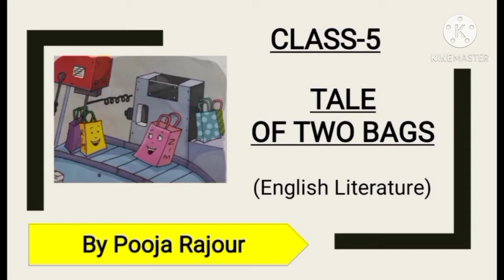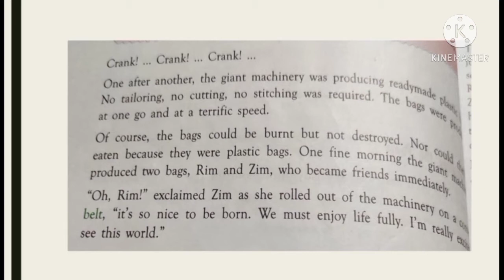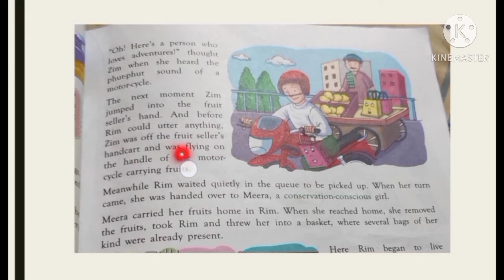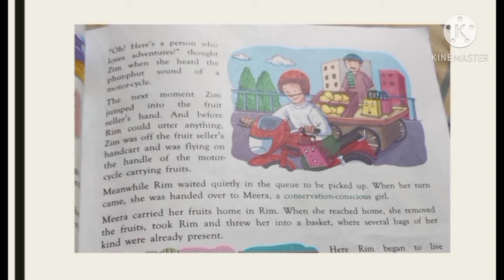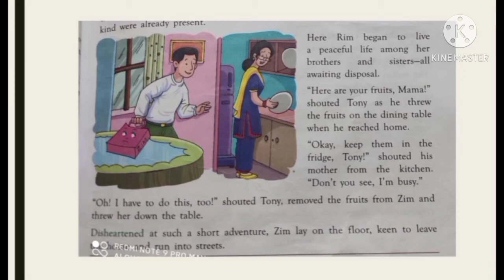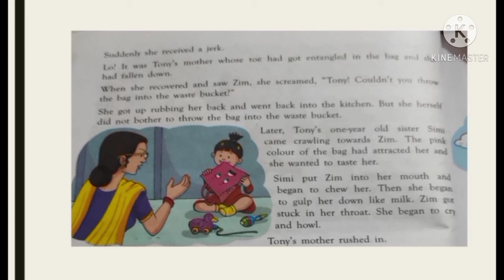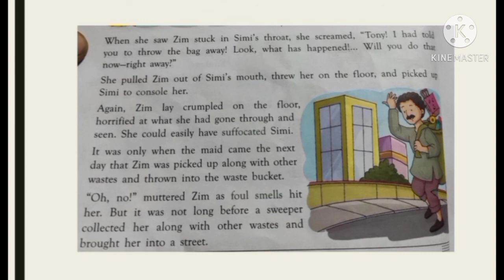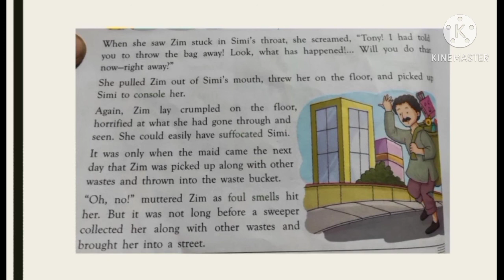Class-5 || Tale of Two bags || Explanation in Hindi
Hello Everyone,

I am glad to see your response as you comment or appreciate my videos.
One of our family member (Subscribers) Mr. Himanshu Aggrawal had requested for this video. Please keep sending (Images or PDF) and appreciating the videos as it motivates me to work more so that students can learn more through my channel.